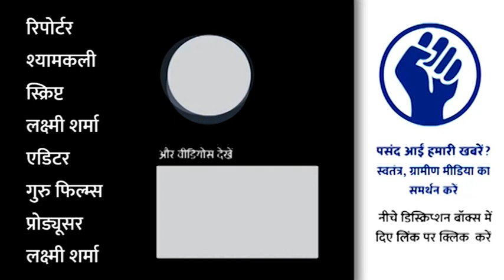लाइन में रहो नंबर से मिलेगा क्या देखिए महोबा जिले के कुलपहाड़ की कहानी